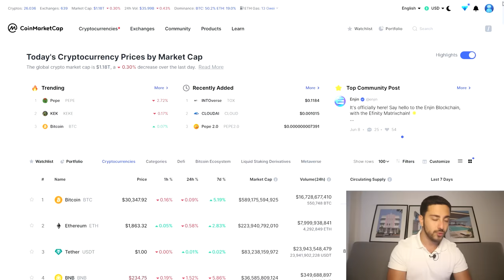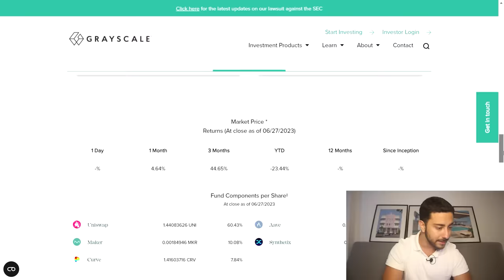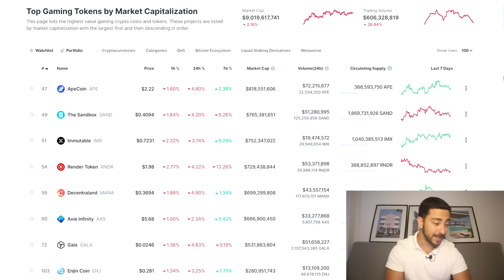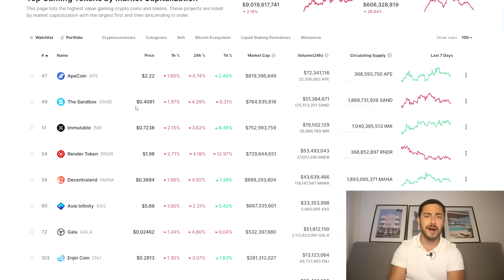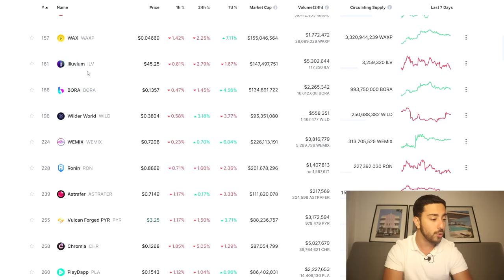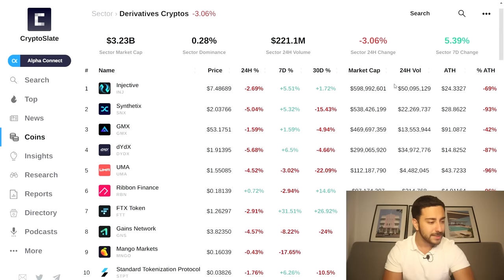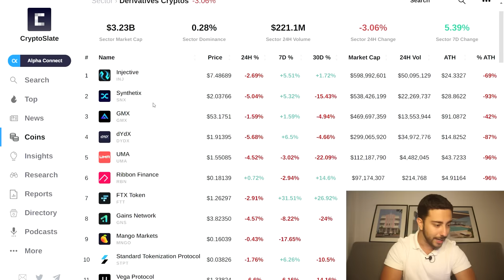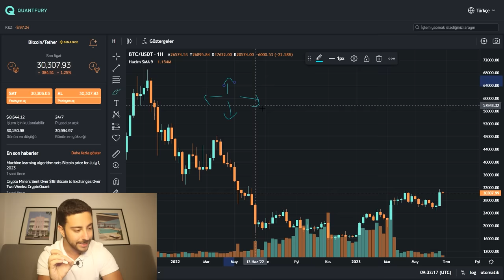Bu Küçük Altcoinler 2024’te Onlarca X Yapacak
Beklediğiniz video geldi. Farklı analiz yöntemleriyle altcoin sepeti. Videonun sonunda yükselecek coinler bulmak için stratejiden bahsettim. İyi seyirler!